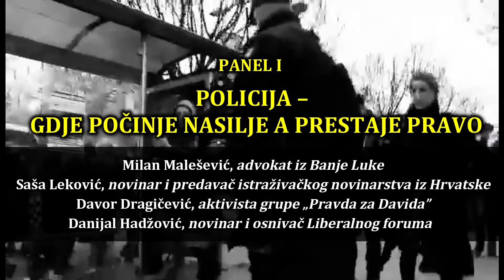Državno korišćenje sile (policijska represija ili demokratsko pravo države) | 4. jun 2022.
Udruženje gražana Put pravde – Pravda za Davida, Banjalučki centar za ljudska prava i Fondacija Friedrich Ebert u Bosni i Hercegovini organizuju konferenciju i panel diskusije pod nazivom: „Državno korišćenje sile (policijska represija ili demokratsko pravo države)”.